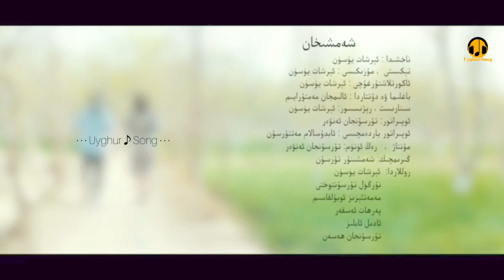Shemshixanشەمشىخان|irshat Yusun| uyghur song ئۇيغۇر уйгур Uighur Uygur nahxa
Shemshixanشەمشىخان|irshat Yusun|